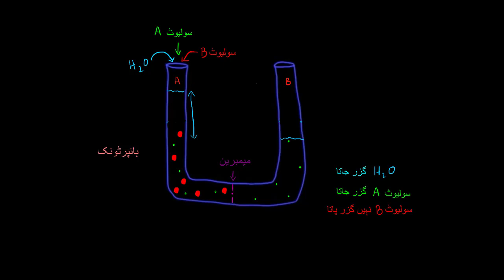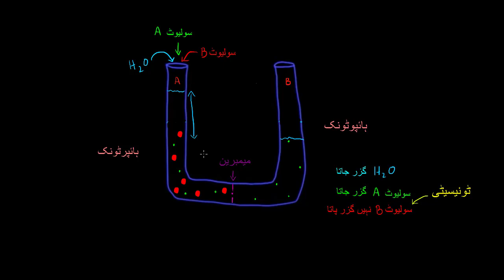Tonicity comparing 2 solutions | Lab values and concentrations | Heatlh and Medicine